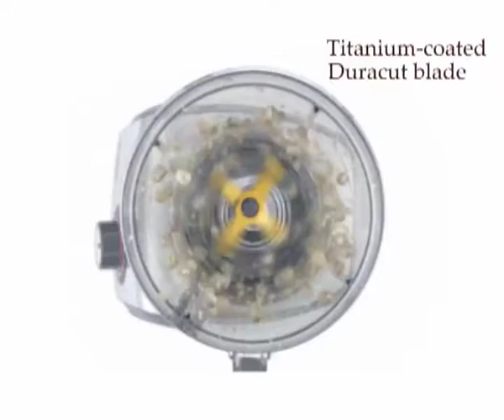BAJAJ MIXER animatics